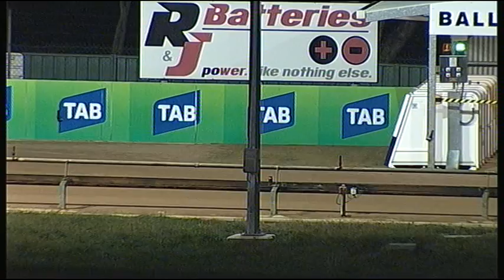BAL WED 27 JUN 18 R12